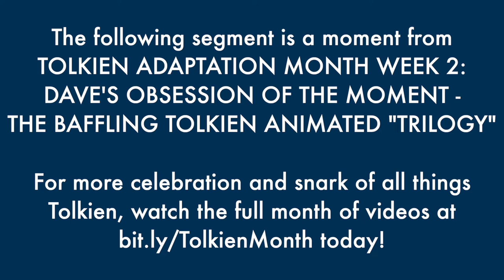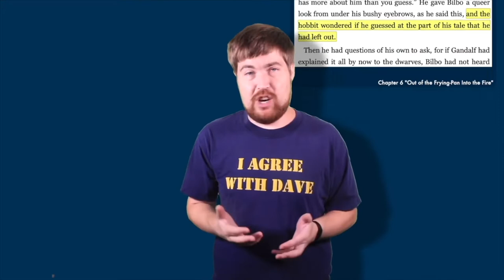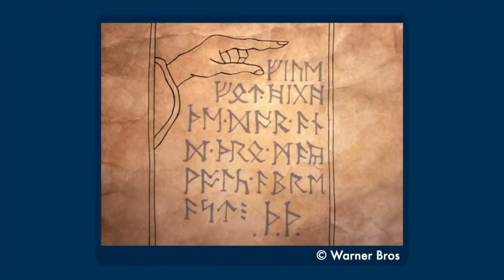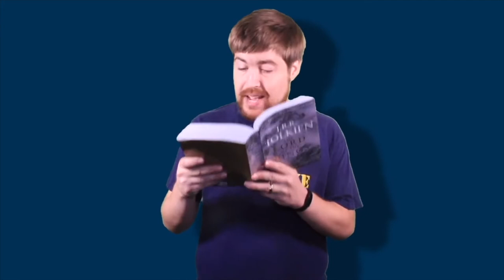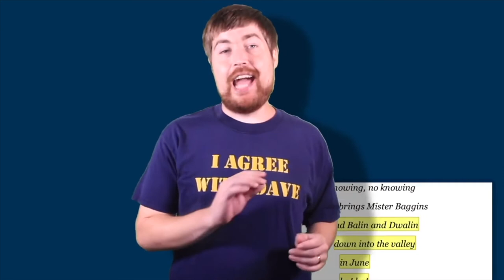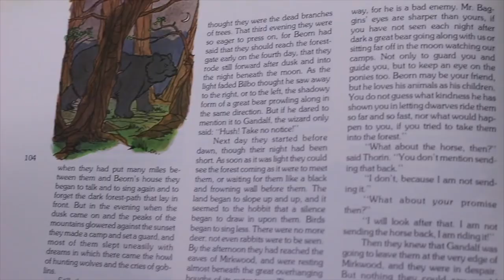Does Rankin Bass's The Hobbit Hold Up? - The Best of Tolkien Adaptation Month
It's everyone's favorite Hobbit movie, but how good is it REALLY?